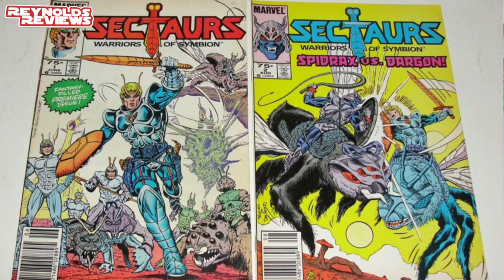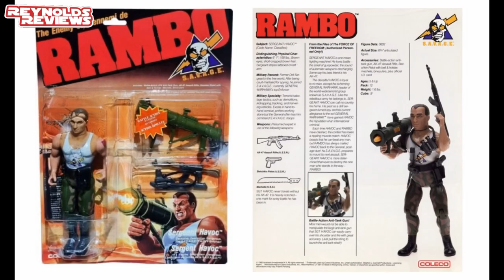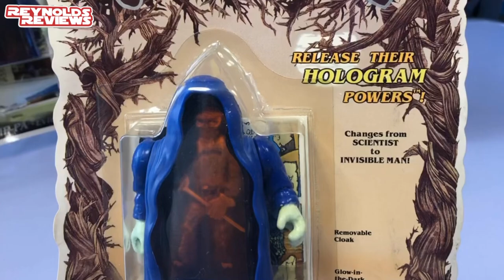Vintage Rambo, Sectaurs, and Supernaturals unboxing